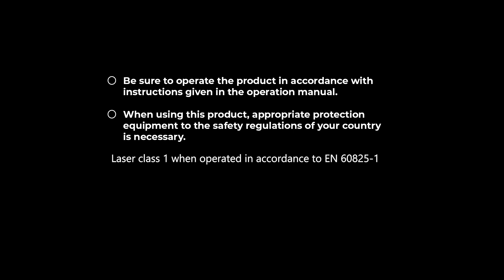🇬🇧 VENTIS AJ full automation: Productivity, not power (Part 4)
AMADA's AMNC 3i control, V-factory IoT Solution and V-Monitor camera provide easy to understand information, whilst allowing remote connection for higher uptime. Productivity, not power.